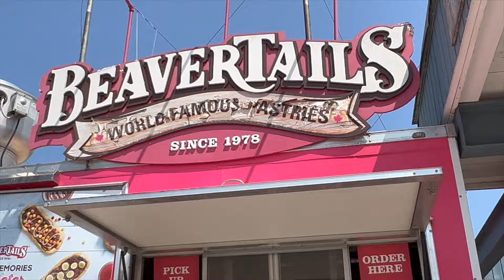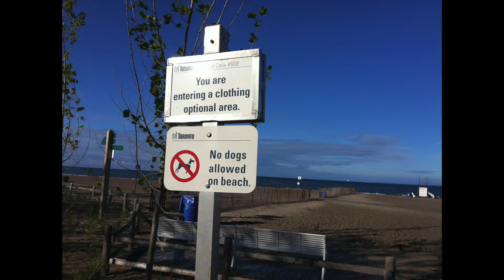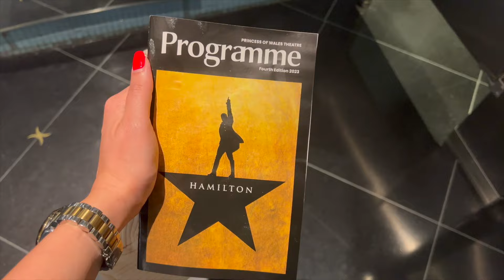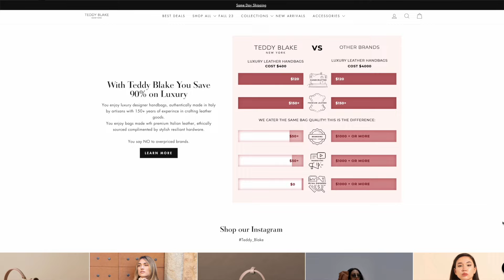Toronto Travel Guide: 5 Things to Do in Toronto | Newbie Canadian